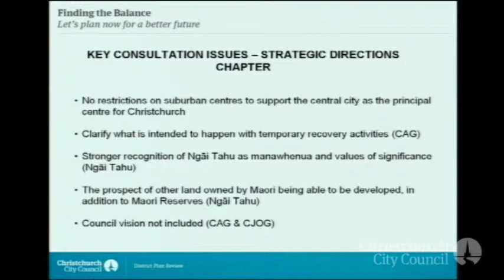08.04.14 - Item 2 - District Plan Review - Part 7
Earthquake Recovery Committee of the Whole
District Plan Review
8th April 2014
councillive.ccc.govt.nz